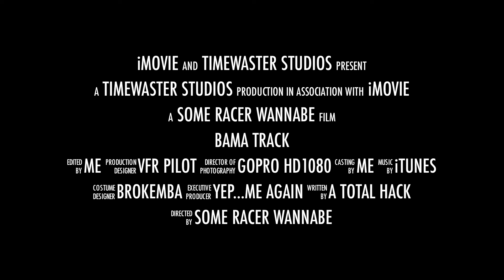Bama Track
A trailer of the major motion picture -- coming soon to computers near you.  This was a fantastic weekend spent on the Barber Motor-sports track in Birmingham Alabama.  Fast laps, thrills, chills, and spills can be expected when this movie is released.  Feel the tension...see the speed...hear the absurd smack talk...yeah...